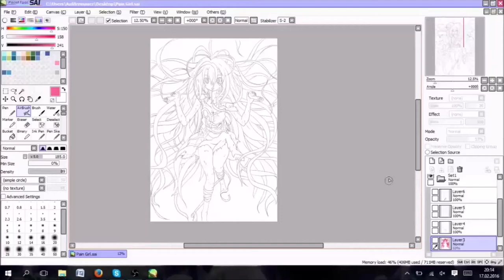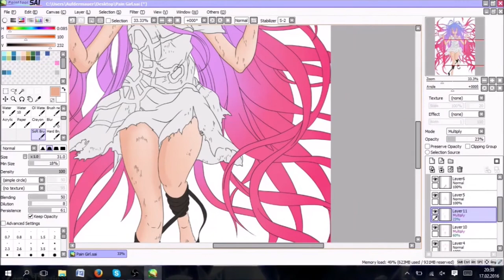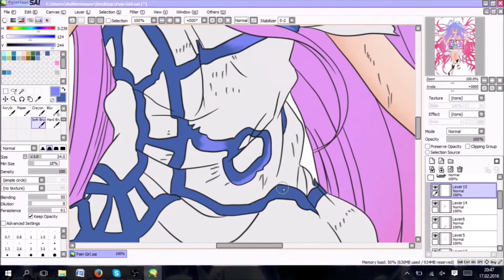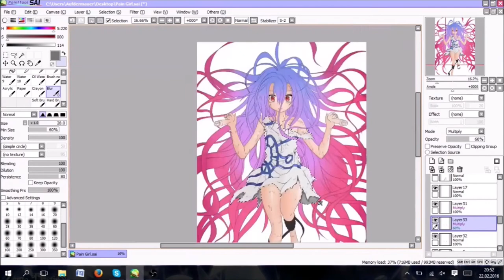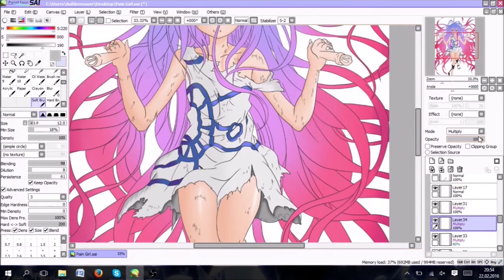Speedpainting: Himea | Itsuka Tenma No Kuro Usagi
Ein nächstes Speedpainting =)
Leider aber war die letzte Stunde der Datei beschädigt und konnte somit nicht in das Video rein gesetzt werden =(

Anime: Itsuka Tenma No Kuro Usagi
Charakter: Himea